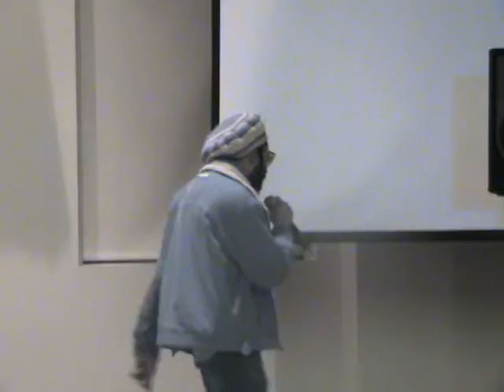6th annual Hartford Hip Hop festival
Capital Community College along with UnderGround Coalition/chapter 860 Zulu Nation and Hartford office of Cultural Affairs